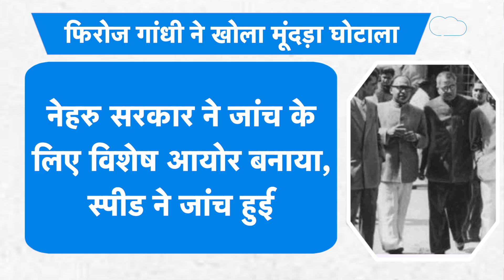LIC MUNDHRA Scam: Gautam Adani जैसा मामला नेहरु राज में भी सामने आया था! | BIZ Tak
The excitement and tension was palpable when Feroze Gandhi got up to speak in the
Lok Sabha on 16th December 1957. He threw a quick glance around him and saw
Finance Minister Tiruvellore Thattai Krishnamachari, popularly known as ‘TTK’, squirm in
his seat. Gandhi’s father-in-law, Prime Minister Jawaharlal Nehru, sat impassively,,,,,,